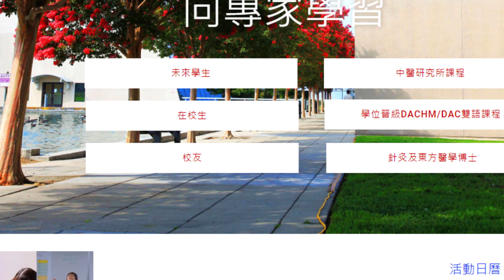6月25號星期天下午五系中醫藥大學將在San Jose 校園舉辦一場全面的中醫學習與體驗活動。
除了一般性的中醫理論探討
五系中醫藥大學當場還提供中醫診斷與治療示範
藥膳同源講座
醫學氣功實作

針對有志從事 中醫行業的朋友
五系中醫藥大學提供一個小時的時間
五系中醫藥大學的招生輔導人員提供完整的諮詢服務

每一位到訪的來賓
都可以接受五系中醫藥大學免費義診
高年級的同學在資深教授領導的下
為大家提供中醫診斷, 針灸, 推拿

希望您趕快報名參加這項活動
請使用影片鎖複連結或到我們首頁查看詳情報名
五系中醫藥大學希望6月25日星期天下午
與您在聖荷西校園見面

如果您想參加，請通過影片鎖複連結
或到五系中醫藥大學首頁查看詳情和報名。

這將是一個有價值的學習和體驗機會，
期待在活動中見到您！